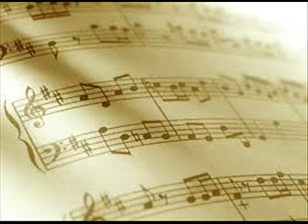SYMPHONY NO.1 - THE PRETENDER (Original)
This is my first symphonic composition that I have ever written. I wrote it for an assignment in my music theory class. The assignment was to write a music composition in the style of the 20th century, with musical technique that derives from 20th century music theory. Hope you enjoy and God Bless!!